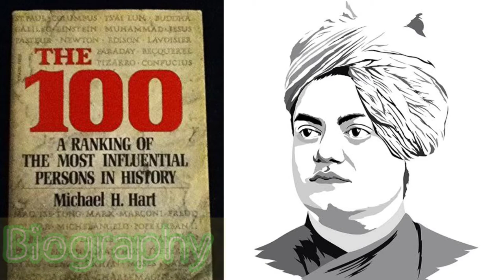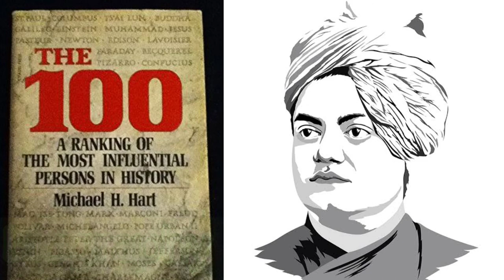Swami Vivekananda II Biography II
This biography of Swamiji was taken from "The hundred" books written by Michael H. Hart.
Humayun Kobir translator in bangla.